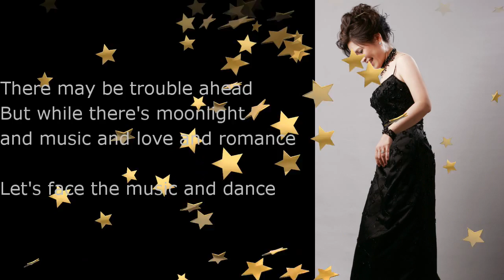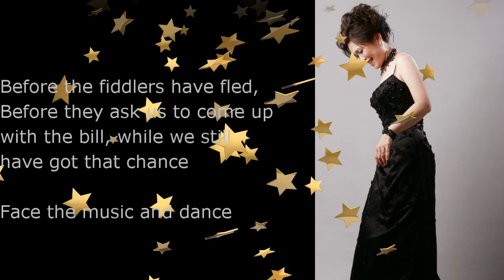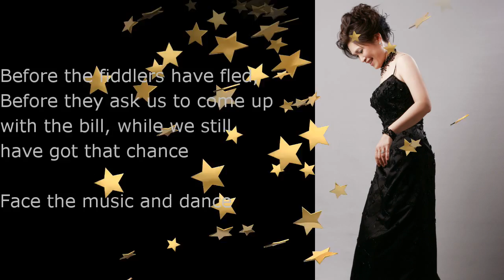Let's Face The Music And Dance - 陳怡帆 (cover)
"Let's Face the Music and Dance" is a song written in 1936 by Irving Berlin for the film Follow the Fleet, where it was introduced by Fred Astaire and featured in a celebrated dance duet with Astaire and Ginger Rogers.